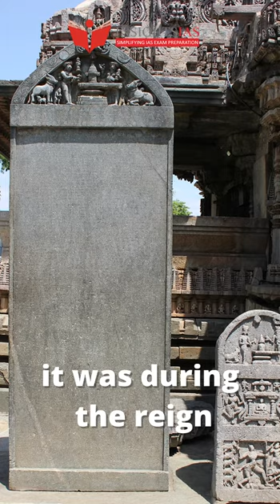InstaGS - Gist of Content in short and effective clips for better retention || HOYSALA TEMPLES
InstaGS is a new initiative of Insights IAS to make the GS preparation better. Important issues are released as short clips which would help in better retention with effective keywords which would serve as fodder for Mains as well as would help in identifying and elimination of options in Prelims Exam.

Recently, the Government has chosen a series of Hoysala temples as its official nominees for UNESCO's world heritage list for 2022-23. In this light, we have covered in brief about the Hoysala Temples and Architecture.

Provide us the your valuable feedback to help us improve . you can even suggest us the topics on which you want the short videos.